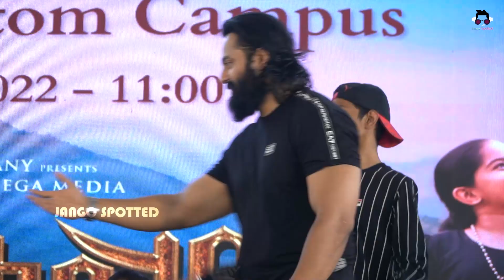ബാനർ തുറക്കാൻ കുട്ടികളോടൊപ്പം ഉണ്ണി മുകുന്ദന്റെയും മൽപ്പിടുത്തം | Unni Mukundan & Malikapuram Team